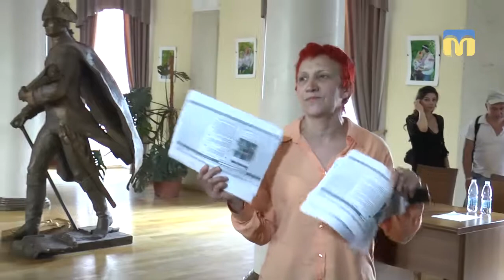Результати досліджень громадської думки - “Говорить Миколаїв: бродячі тварини”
У мережі Інтернет оприлюднили результати досліджень громадської думки - “Говорить Миколаїв: бродячі тварини”. Здебільшого респондентів опитували стосовно бродячих собак і проблем, пов’язаних із ними. Що показав зріз громадської думки - дивіться далі.